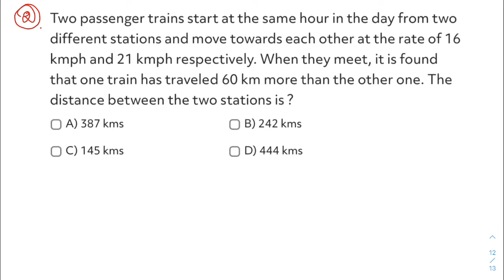Problem on Trains | Trains Meeting | lecture-03 | Tamil | PoriyalaninPayanam